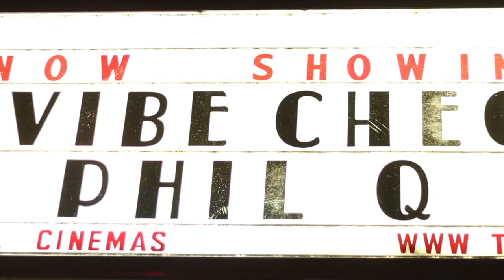Give It Up For...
Welcome to my Official Artist Channel! The name's Phil, and this is my world of music! I do it all, from covers and originals to live shows! You can find it all here! Thank you so much for coming with me on this journey!

We may not be perfect; we may not be the smartest person in the room, but we can still give value!